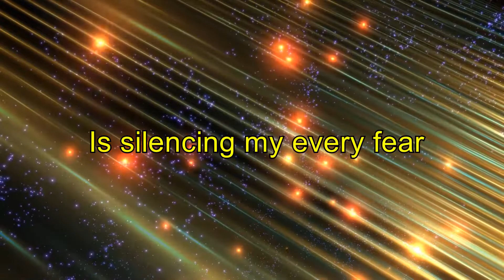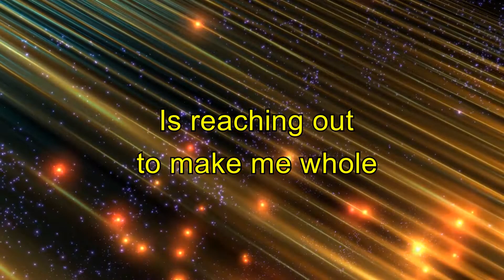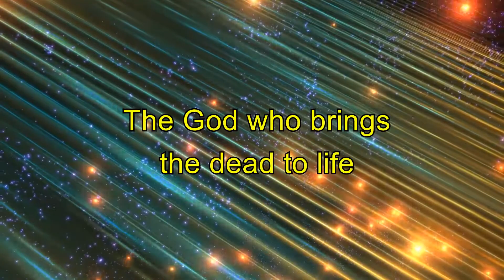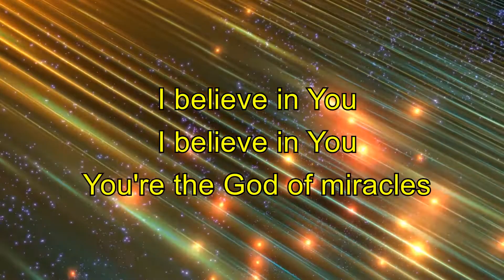Miracles - Alisa Turner - Lyrics video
If you enjoyed this video's, click on the like button (Youtube and Facebook) and share the video (Youtube & Facebook), then I know I am doing it right.

In Jesus mighty name, Shalom

Gideon